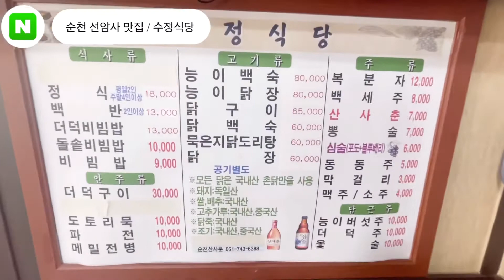[순천 선암사맛집 수정식당] 선암사 가기전 꼭 들려야 하는 그집 제가 가봤습니다 ! 산채정식 끝판왕 반찬 수십가지 ! 배터집니다 ! 순천여행,대한민국숨은맛집